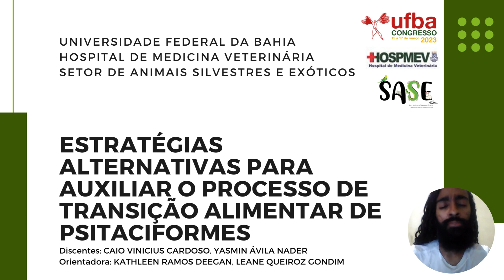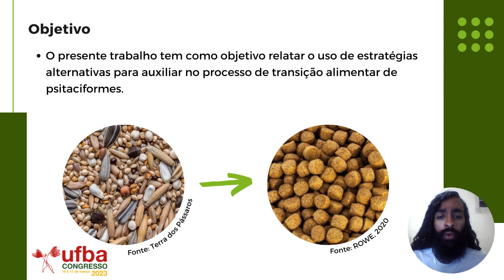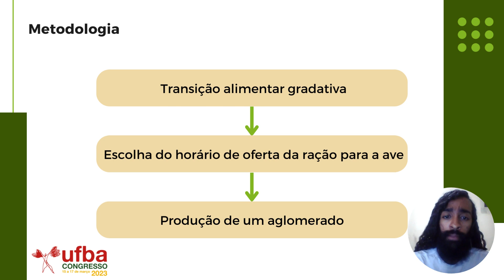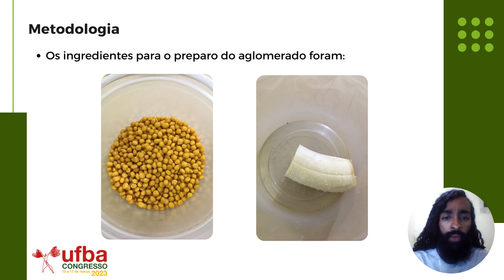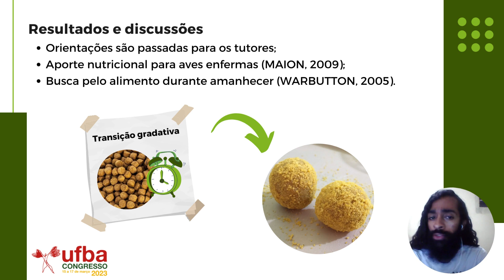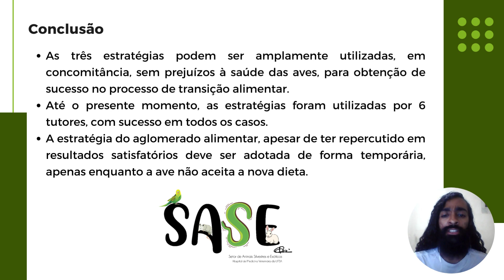Estratégias alternativas para auxiliar o processo de transição alimentar de psitaciformes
Caio Vinícius de Carvalho Cardoso; Yasmin Ávila Nader; Leane Souza Queiroz Gondim; Kathleen Ramos Deegan.

De modo geral, os psitacídeos expressam tendências neofóbicas, incluindo os que são mantidos sob cuidados humanos (GREENBERG, 2003). Dada a concepção errônea de que aves devem comer apenas grãos, quando psitacídeos são manejados pelo criador desde a fase neonatal, é possível que eles sejam desmamados para uma dieta composta por mix de sementes (KILL, 2008). Na rotina clínica do Setor de Animais Silvestres e Exóticos do HOSPMEV-UFBA, é comum o atendimento a psitaciformes com obesidade e problemas hepáticos, quando sementes são ofertadas como principal fonte de nutrientes. Observa-se que nas aves que se desenvolvem comendo apenas sementes o processo de transição alimentar para uma dieta adequada é muito mais difícil, já que não pode ser feito de forma repentina, pois é esperado que a ave não aceite o alimento novo, podendo levar danos à sua saúde. O presente trabalho tem como objetivo relatar o uso de estratégias alternativas para auxiliar no processo de transição alimentar de psitacídeos. As estratégias utilizadas foram: transição alimentar gradativa, feita com o auxílio do alimento de predileção do animal, a mesma que compôs sua dieta até o momento; escolha do horário de oferta da ração para a ave, priorizando as primeiras horas do dia; e, produção de um aglomerado composto por ração triturada, banana, uma fruta de predileção do animal e água, de forma que aceitação da ração fosse facilitada. As três estratégias podem ser amplamente utilizadas, em concomitância, sem prejuízos à saúde das aves, para obtenção de sucesso no processo de transição alimentar. Até o presente momento, as estratégias foram utilizadas por 8 tutores, com sucesso em todos os casos. A estratégia do aglomerado alimentar, apesar de ter repercutido em resultados satisfatórios, deve ser adotada de forma temporária, apenas enquanto a ave não aceita a nova dieta.